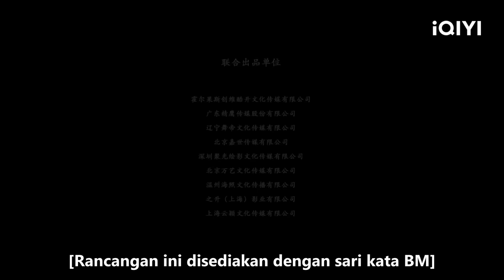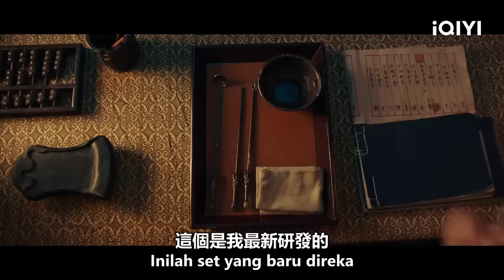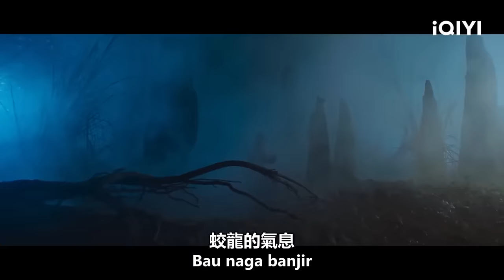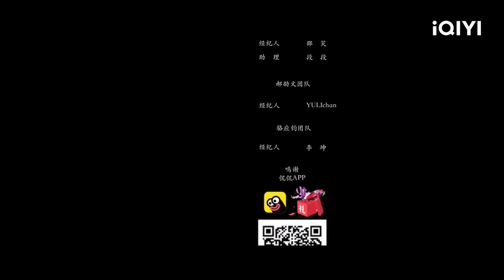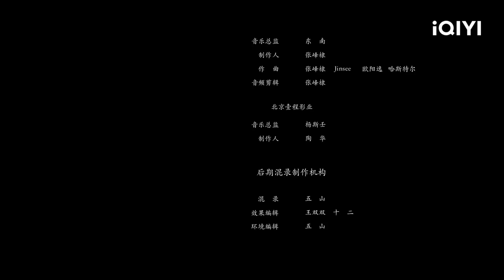【Multi Sub】《降龙大师之捉妖榜》/ Dragon Hunter 神秘白龙附身废柴书生 人龙合一降妖除魔【动作 玄幻 | 彭禺厶 姜萌轩 | iQIYI大电影-欢迎订阅】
【内容简介】
性格善良正直，憨厚乐观的李修缘立志考取功名，就在他再次赶赴今年的科考路上，遇到了被捉妖师尹平之所伤的小白龙，小白龙的魂魄意外进入了李修缘的身体，性格截然相反的蛟与人两副魂魄控制着同一具肉身，但是遇水魂魄就会交替。不明所以的李修缘继续进京赶考，误打误撞结识了捉妖榜排名垫底，郁郁不得志的女捉妖师三生。刚开始，三生想要捉住龙妖，实现自己登上捉妖榜前十的心愿，但是在深入了解李修缘与小白龙的状况后，知道如果要降服小白龙，就会白白失掉李修缘这个无辜之人的性命。于是，三生决定帮助小白龙找到可以释放他魂魄的骊珠，这样既能让他与母亲团圆，也能救下李修缘。